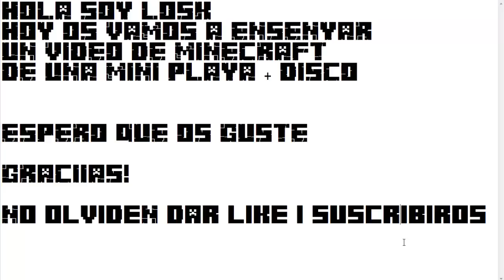Minecraft Mini Playa+Disco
Hola somos PKDF
Os dejamos nuestro 3 video de Minecraft!
Esperamos que os haya gustado el video!

Graciiias!